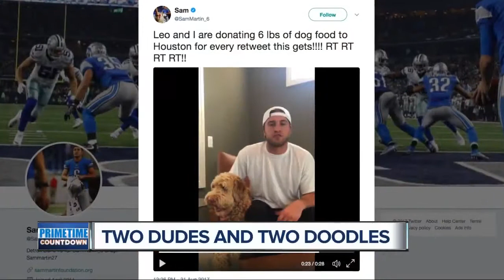Two Dogs, Two Doodles: Justin Rose and Sam Martin talk dogs and football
Justin Rose, Lions punter Sam Martin, and their goldendoodles get together and talk about football and our furry friends on WXYZ's "Primetime Countdown."